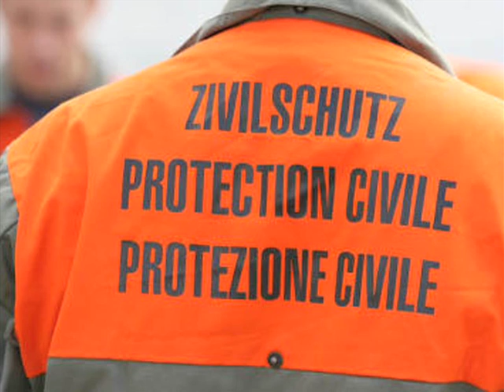Walliser Nachrichten 24.02.2010